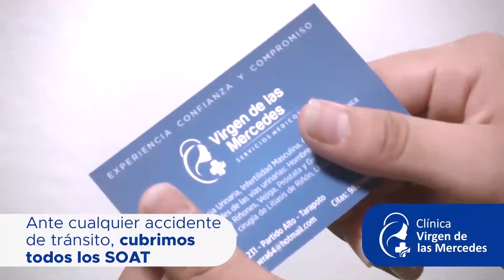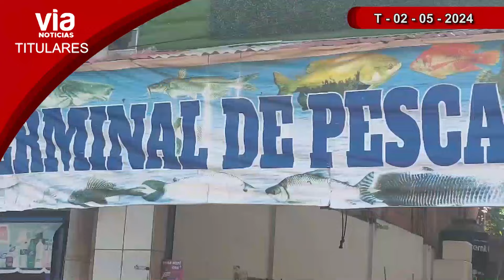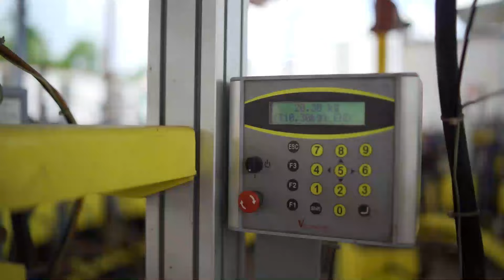Titulares 02 de mayo del 2024 - VIA Noticias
* Incautan gran número de productos agroquímicos vencidos y al parecer de contrabando en una agroveterinaria de la cuadra 3 del jirón Antonio Raymondi en Tarapoto.

*Cuerpo Médico del Hospital Essalud de Tarapoto realiza paro exigiendo la destitución del actual director por no contar con los requisitos para ocupar el cargo y por presunto hostigamiento al personal.

* En la intersección del Jirón Abancay con Jorge Chávez, se registra un preocupante hecho de contaminación ambiental debido a la acumulación de basura, incluyendo cabezas de ganado en estado de descomposición.

* Piden cambio de directores en Hospital de Bellavista por graves irregularidades como presuntos malos manejos en temas de recaudación, cambios de turnos,  contrataciones y nombramientos.

*En conmemoración al Día de la Mujer Policía realizan ceremonia de reconocimiento al destacado trabajo desempeñado por personal femenino de la PNP.

* Comerciante del mercado 2 de Tarapoto denuncia haber sido víctima del robo de su celular por parte de un cliente, con imágenes de las cámaras de vigilancia busca al responsable.